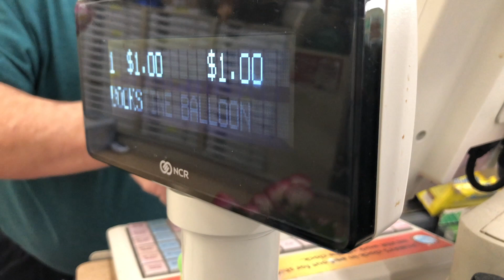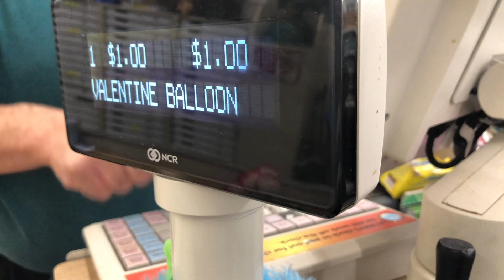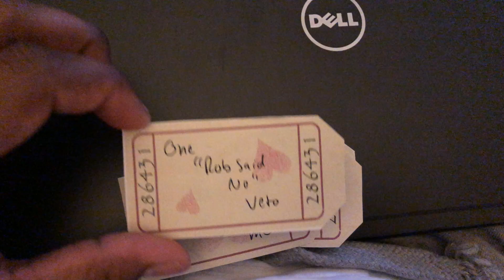How to do Valentine's Day with only $10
This Valentine's Day I decided to change things up and take on a $10 challenge. The goal was to only use $10 for everything and still have a great Valentine's Day. You can watch the video to see how you can give your special someone gifts, chocolate and everything else with only a $10 budget.